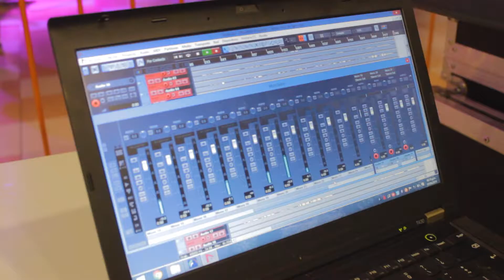Face to Face - Concierto en Megaplaza - Lo mejor del Rock (RESUMEN ) (REEL OFICIAL)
Ángel de Amor - Maná
Laura No está - Nek
Mr. Jones - Counting crows
Mírala Míralo - Eternamente bella bella - Alejandra Guzmán
You're the one that I want - Olivia Newton & John Travolta
Hotel California - The Eagles
Roxanne - The Police
Wind of change - Scorpions
September - Earth Wind & Fire
Hot Stuff - Donna Summer
Hold the Line - Toto

Grabado en Vivo desde Raotec Studios
Live Session Peru - Sesión en VIVO

ACERCA DE RAOTEC
Estudio de Grabación Profesional de Audio y Productora Audiovisual.

Creditos :
Camarografos : Kevin Mazuelos
                             Benjamin Alvarez
Ingeniero de Grabación: Ruben Alvarez
Ingeniero de Mezcla : Ruben Alvarez
Post Produccion : Ruben Alvarez
Creado & Producido por RAOTEC
Música por

CoverDrums/Cover Bass/Cover Guitars/Cover Vocal/Cover Keyboard
Multicam/Multicanal/Splitscreen/ LiveSession / En Vivo / RaotecSoundcheck/RaotecStudios / Marshall / Boss/ Fender/ Gibson Sg /StudioCherry/Bass Memphis/Yamaha Rydeen Cymbals Zildjian ZXT /Focusrite 18i20 / Presonus DIgimax D8/Estudio de Grabacion Peru /Sala de Ensayo Peru / Live in Studio / Studio peru /CoverPeru/ Peru Cover / Multitrack / Estudio de grabacion profesional / San Martin de porres / Canon / Blackmagic /Drone / Productora peru